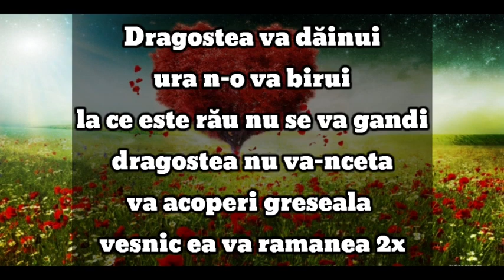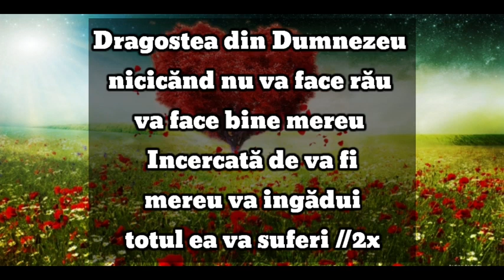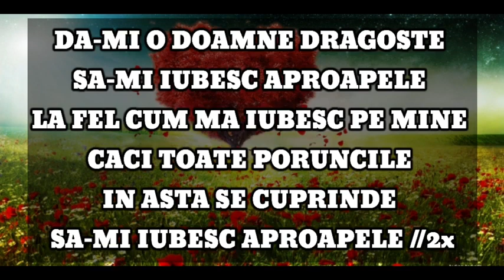Dragostea va danui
Clip video de la Dragoibusuioc